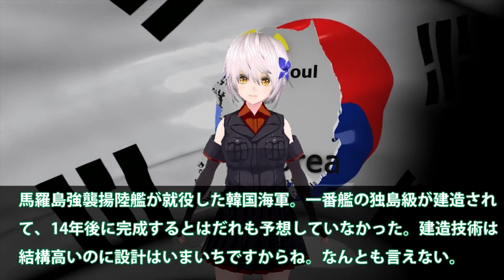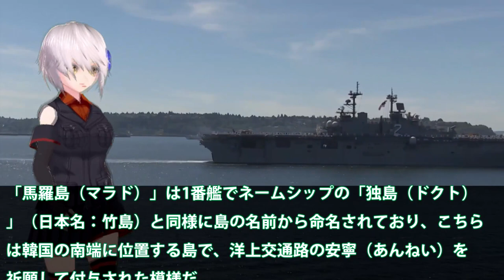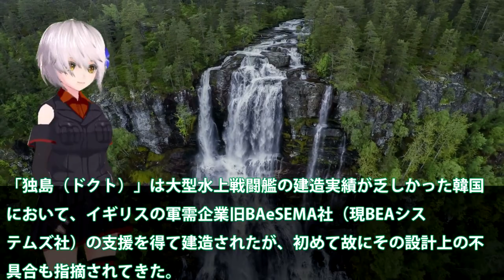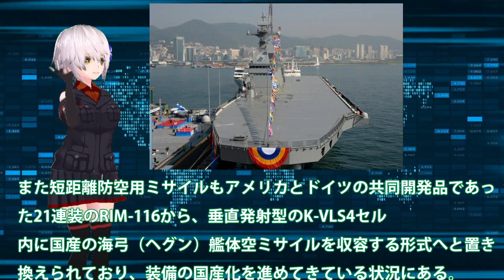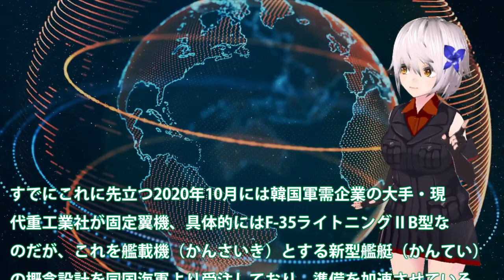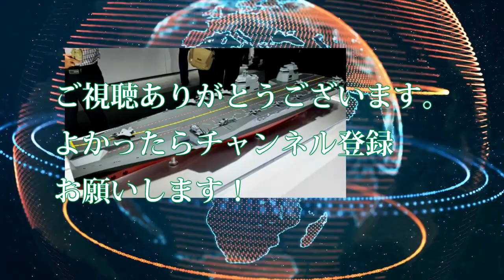韓馬羅島強襲揚陸艦就役でF35B終了！独島級揚陸艦2番艦馬羅島14年後にようやく？韓建造計画は予想外にポンコツ・・・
関連動画
【解説】ロシア軍、ウクライナ要人「殺害・拘束リスト」作成か――狙いは政権転覆？　首都攻撃で政府高官「斬首作戦」も

引用・転載「出典：海上自衛隊ホームページ」
引用・転載「出典：航空自衛隊ホームページ」
引用・転載「出典：陸上自衛隊ホームページ」

韓国軍公開の玄武4ミサイルはフェイク映像！SLBM水中発射もやはり！！
【韓国】「国軍の日」に大規模な“上陸作戦演習” ステルス機にアパッチ攻撃ヘリも…いま実施のワケ
【ゆっくり解説】韓国軍の徴兵制が想像以上にとんでもなかった結果全くお笑いにならず…
【ゆっくり解説】韓国陸軍のヘリコプターが連続して墜落するも苦しい言い訳をする韓国軍 スリオン マリンオン メディオン